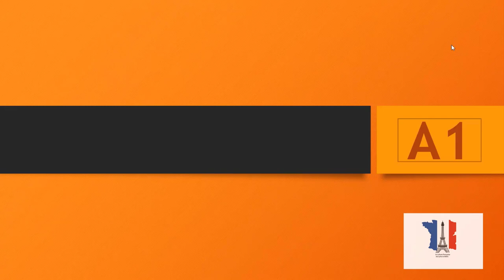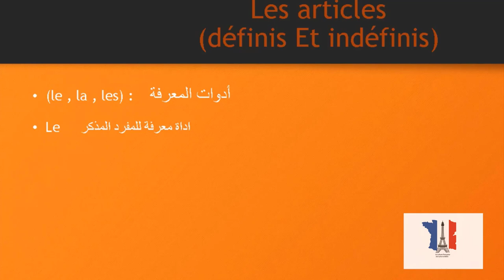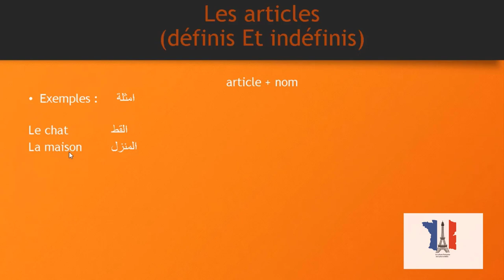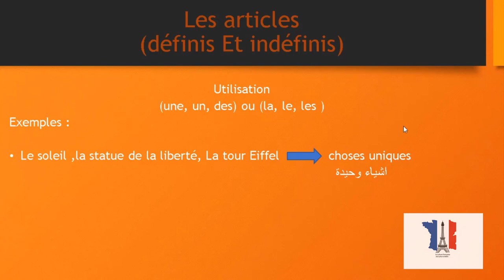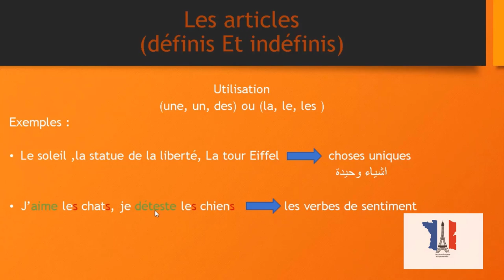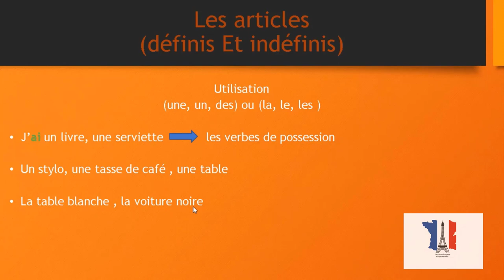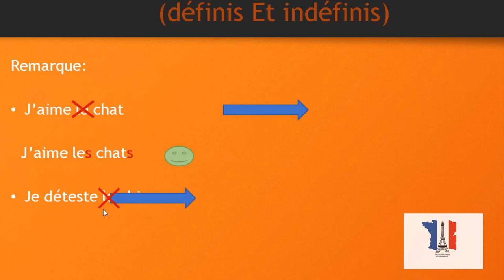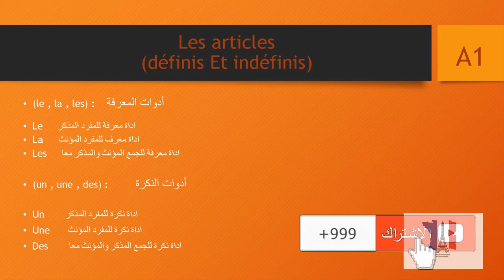تعلم اللغة الفرنسية للمبتدئين الدرس الاول (أدوات المعرفة والنكرة)